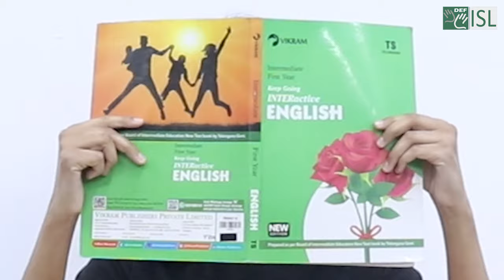Do You Know These Collective Nouns?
What do you call a group of flowers? Let us test you!